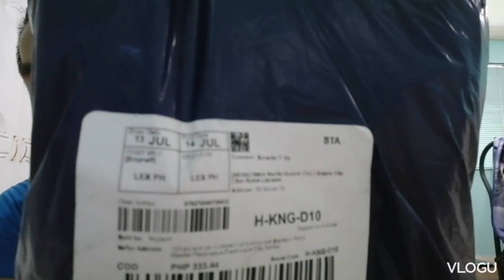Unboxing Water Proof Shoes from Lazada | Personal Vlog | Mhon Montenegro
How are shoes waterproof?

Technology. Hiking boots and shoes billed as “waterproof” have a lining made of a waterproof membrane (most often Gore-Tex) underneath the outer shell. The all-important membrane is made up of expanded polytetrafluoroethylene (commonly shortened to ePTFE) and is sandwiched between a lining and a knit backer.